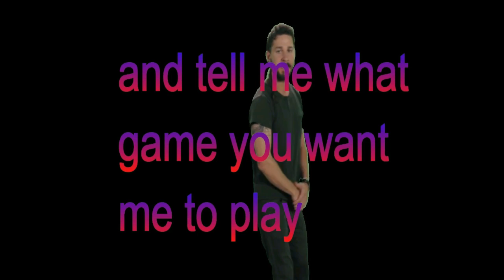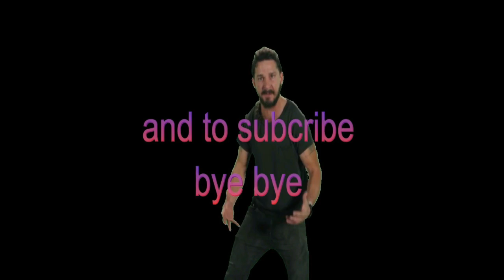the final station ep 6/ the last bomb